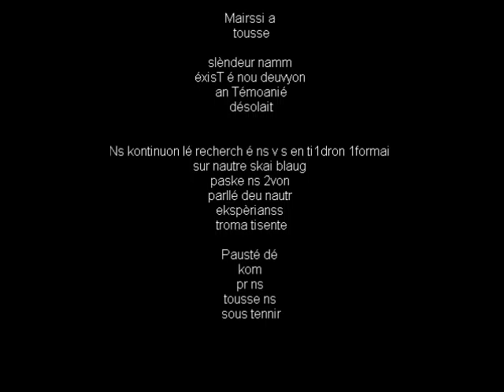1 joure pa kom lés otr